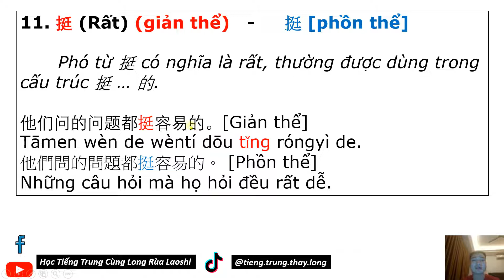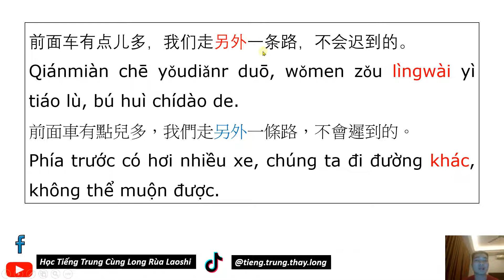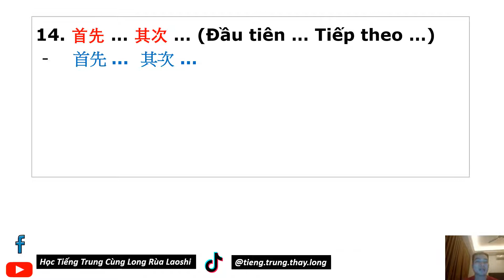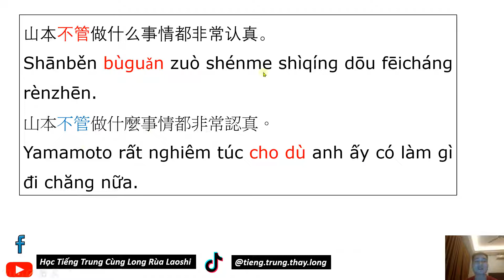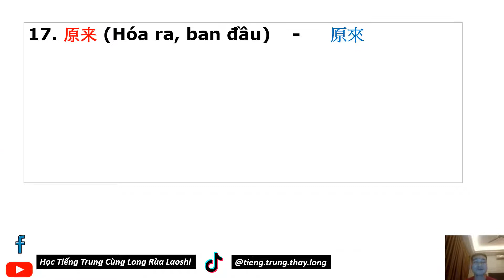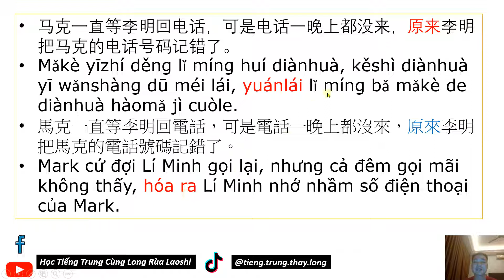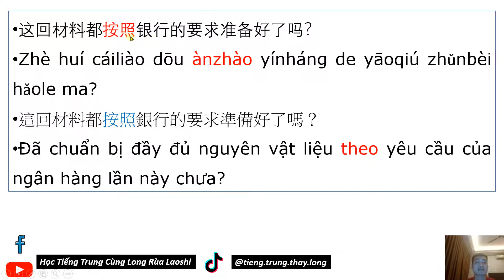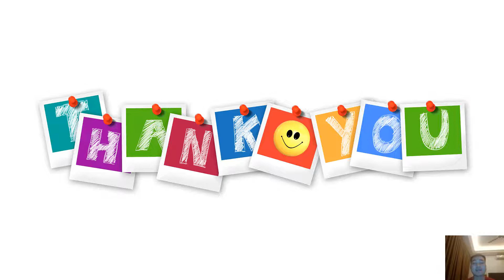Tổng Hợp Ngữ Pháp Tiếng Trung HSK 4 - Phần 2 | Học Tiếng Trung Với Thầy Long Rùa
Các danh sách video học tập của kênh:
150 cụm từ vựng tiếng Trung HSK 1 có ví dụ
***Bản quyền của Thầy Long - Chủ kênh Học Tiếng Trung Cùng Long Rùa Laoshi
***Vui lòng không Reup -- THANK YOU SO MUCH!